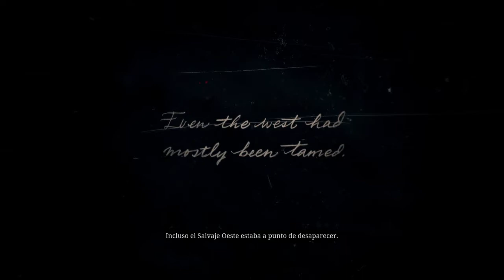El alucinante inicio de Red Dead Redemption 2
Versión de juego en Playstation 4 estándar. Se ve bárbaro.